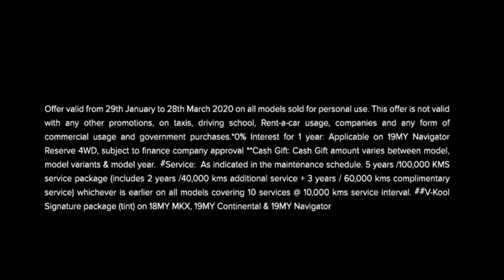Seamless perfection, mastered - Navigator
Seamless perfection, mastered.
Now avail 0% Interest for 1 Year, Cash Gift of OMR 7000, 5Yrs/ 100,000 Kms Service and more on the Lincoln Navigator.